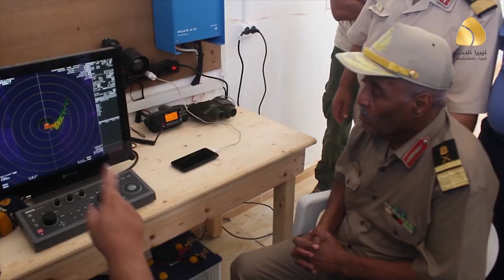رئيس ركن البحرية يطلع على عمل السرية البحرية المقاتلة سوسة لـتأمين المياه الإقليمية